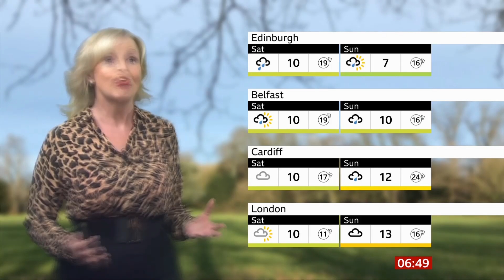Carol Kirkwood - BBC Breakfast Weather 03/02/2022 - HD - Timelapse Reverse 10X